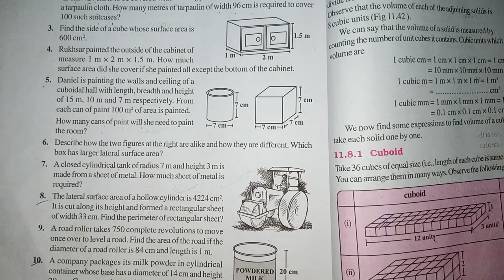Ex.11.3 Q.6 Chapter:11 Mensuration | NCERT solution maths class 8 | CBSE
Mensuration:-solution for class 8th mathematics, NCERT solution for class 8 maths|| cbse board|| chapter 11 Exercise.11.3